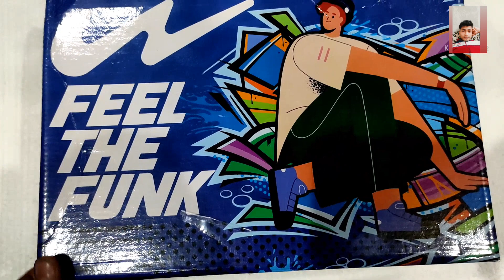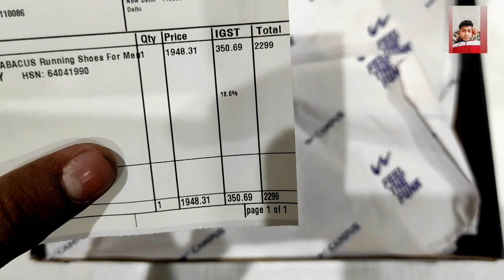campus abacus running shoes | UNBOXING campus abacus running shoes | UNDER 3K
campus abacus shoes
campus shoes
shoes vlogs
CAMPUS SHOES
CAMPUS ABACUS SHOES
CAMPUS SHOES VIDEO
CAMPUS SHOE UNBOXING
CAMPUS RUNNING SHOES
CAMPUS ABACUS Running Shoes
CAMPUS SHOES UNDER 3000
BEST SHOES UNBOXING